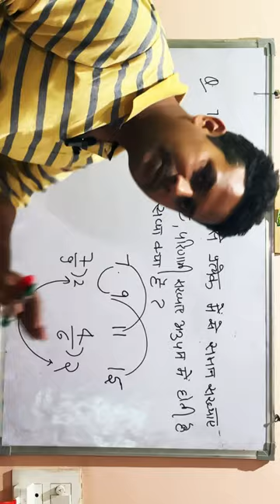Deewali Special Kaju Katli